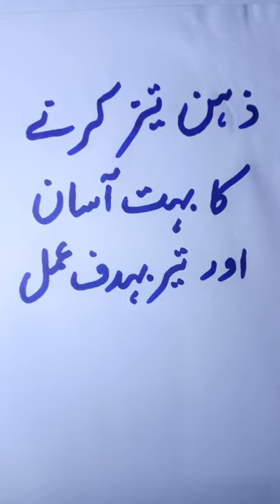Zehen Tez karne ka powerful amal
Zehen tez tez krne ka amal
Memory tez krne ka amal
yad dashat barhane ka amal
wazifa to increase memory
Wazifa to increase IQ Level
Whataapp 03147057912